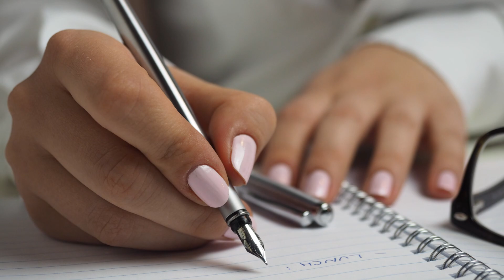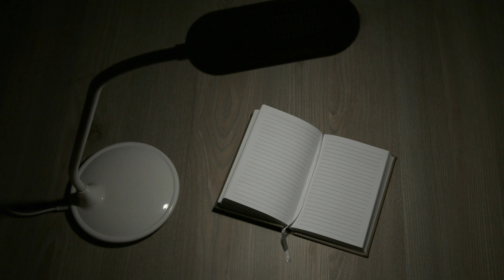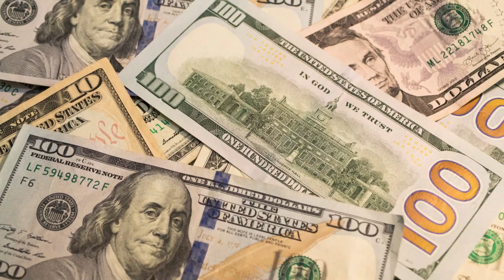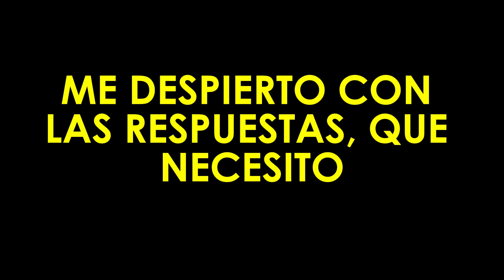🥄 Con una Cuchara Realiza tus Sueños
🥄 Aprende cómo una simple cuchara puede ser la clave para lograr todos tus deseos. Este método único y sorprendente te abrirá las puertas a la realización de tus sueños.